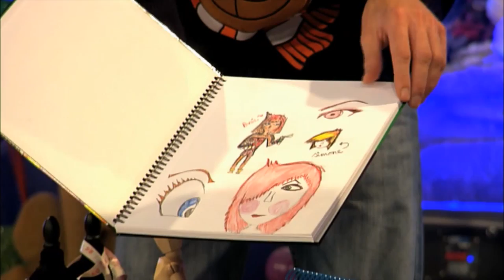When Ryan met Douglas (2011) - The Late Late Toy Show | Top Ten Moments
The Late Late Toy Show airs Friday 28th November 2014 at 9.35pm on RTÉ One.
The Late Late Show | Fridays | 9.35pm | RTÉ One | RTÉ Player